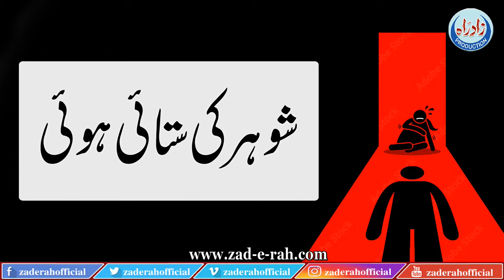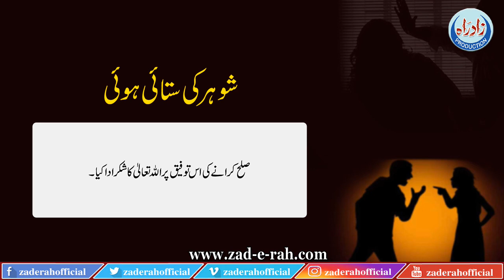Shohar Ki Satayi Hui | شوہر کی ستائی ہوئی | Zad-e-Rah Official | 2022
ماخذ : داستانہائے پراگندہ ( بکھرے موتی)
مؤلف : حضرت آیت اللہ سید عبدالحسین دستغیب شیرازیؒ
آواز: مولانا نذرلحسنین محمدی